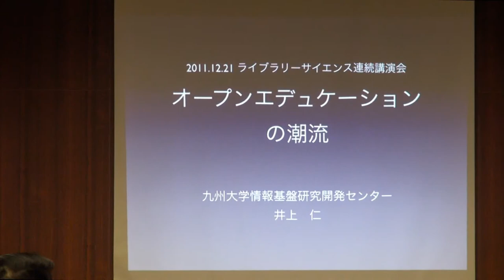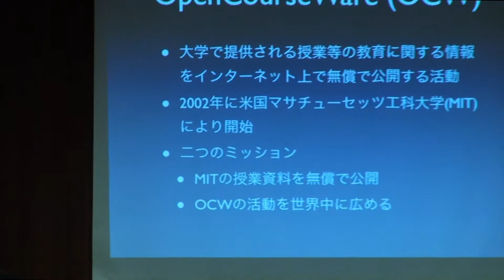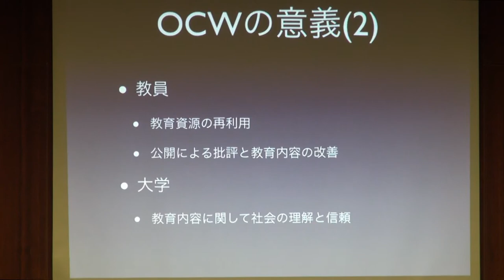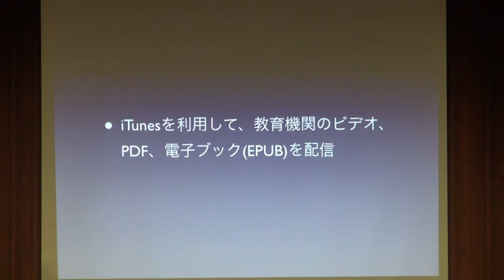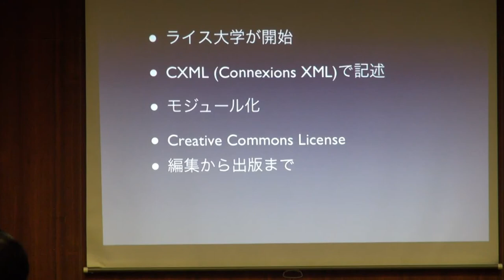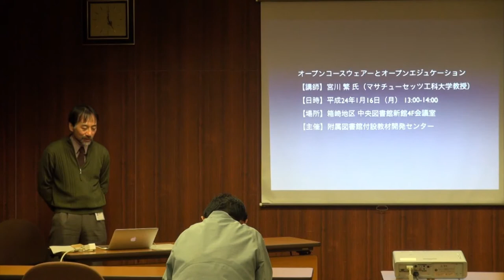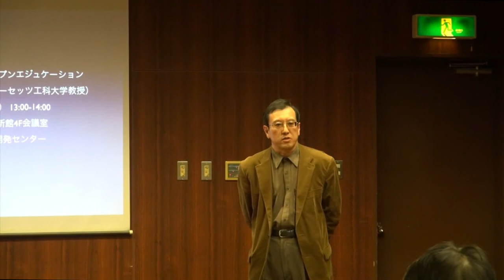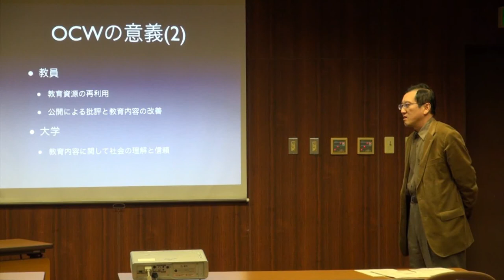オープンエデュケーションの潮流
第5回「ライブラリーサイエンスの現在」連続講演会
日時：2011年12月21日（水）16時から17時30分
会場：九州大学中央図書館　新館４階　会議室
講演：井上　仁（統合新領域学府ライブラリーサイエンス専攻）